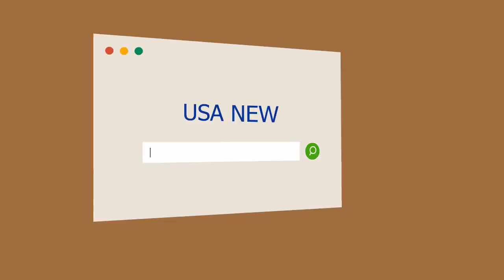En verano hay menos autos en la Ciudad, pero se cometen muchas infracciones